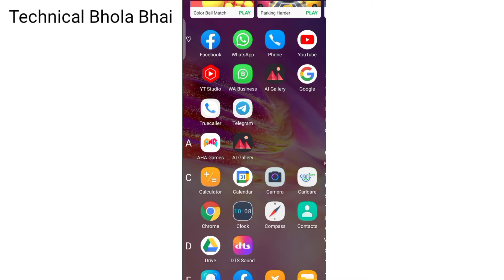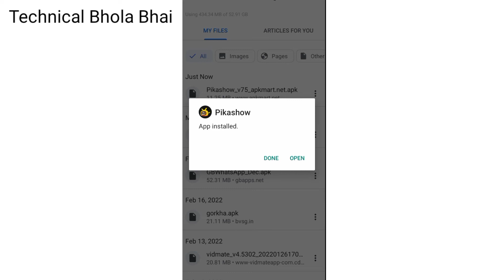IPL 2022 लाइव फ्री में कैसे देखें | IPL 2022 Free Me Live Kaise Dekhe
IPL 2022 लाइव फ्री में कैसे देखें | IPL 2022 Free Me Live Kaise Dekhe | IPL Live free me kaise dekhe 2022

free me kaise dekhen ipl 2022
how to watch ipl live match 2022
ipl 2022 kaun se channel par aayega
how to watch ipl 2022 free on mobile

free me kaise dekhe ipl 2022
ipl 2022 free mein kaise dekhen
hotstar free me kaise dekhe
best apps for ipl 2022
mobile me kaise dekhe ipl 2022 live match
ipl 2022 kaun se app se dekhen
free apps to watch ipl 2022 live match online

ipl 2022 live match kis channel par aayega
ipl 2022 live streaming in india
ipl 2022 live telecast on india
latest free apps ipl 2022
new app for watch ipl 2022
how to watch ipl 2022 free 26 March
26 March csk vs kkr live ipl 2022 kaise dekhe
how to watch ipl 2022 without Buffering
csk vs kkr tata ipl live match free me kaise dekhe
ipl 2022 free live app
csk vs kkr live match kaise dekhe 2022
tata ipl 2022 live match mobile par kaise dekhe

ipl 2022 live kaise dekhe free mein
ipl 2022 live free kaise dekhe
ipl live kaise dekhe 2022 free app
best app for free live ipl match
tata ipl 2022 live match kaise dekhe
how to watch tata ipl 2022 free on mobile
live ipl kaise dekhe free me 2022
how to see ipl 2022 live free
how to see ipl 2022 live match today
how to watch ipl 2022 live in mobile free in tamil, telugu, Malayalam
kkr vs csk 2022 live match kaise dekhe free
best way to watch ipl 2022 live match
tata ipl 2022 free me kaise dekhe
tata ipl free me kaise dekhe

ipl ko free kaise dekhe
live ipl free me kaise dekhe

how to watch ipl match live online free
free kaise dekhe ipl 2022 ko
free me ipl 2022 live kaise dekhe
2022 best live ipl app
how to watch ipl live match today
live ipl 2022 best app
mobile me tata ipl 2022 free kaise dekhe
how to watch tata ipl 2022 live match today online free

free hotstar kaise dekhehow to watch ipl 2021 live in mobile free
how to watch ipl live in mobile free online
free apps to watch ipl live match 2022
best apps to watch ipl 2022 live match
फ्री में आइपीएल कैसे देखें 2022
free me ipl kaise dekhen live free 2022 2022 आइपीएल फ्री कैसे देखें
free me ipl 2022 kaise dekhe latest app
ipl 2022 mobile par kaise dekhe
today ipl 2022 live match kaise dekhe free me
ipl watch live free app
ipl dekhne ke liye app
ipl live match kaise dekhe free 2022
cricket live app
free cricket#ipl2022